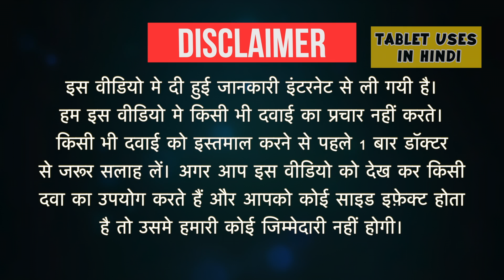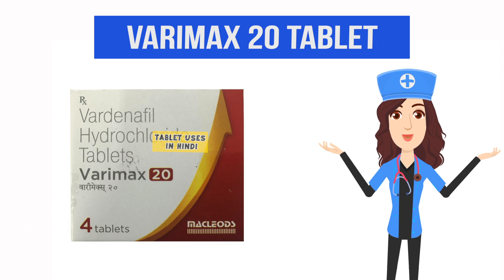Varimax 20 Tablet Uses in Hindi | इरेक्टाइल डिसफंक्शन | Side Effects | Dose 💊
Varimax 20 Tablet Uses in Hindi | Side Effects | Dosage